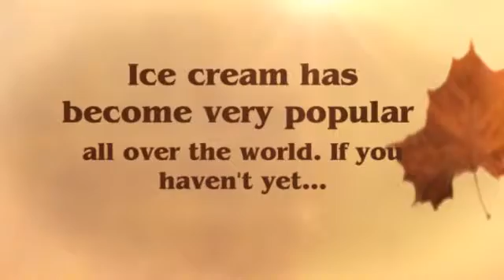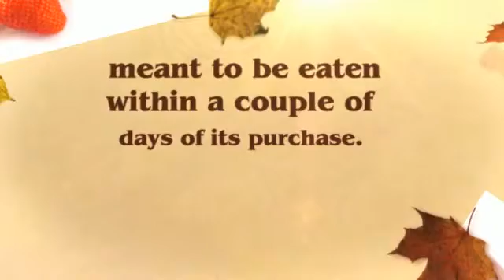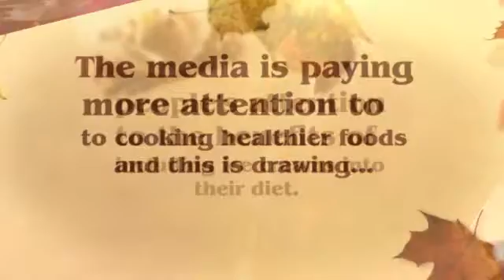Tasty Ice Cream Raipur | Mental Ice Cream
Traditionally, Tasty ice cream is referred to as "gelato", which translates as "frozen." In reality, then, gelato is not really a single type of frozen dessert, but a whole category of them. The gelato may be made with fresh cheese as well as milk, and its usually mixed with vegetable starch. In northern parts of Italy, however, cream is also added.

Ice cream Manufacturer Chhattisgarh.